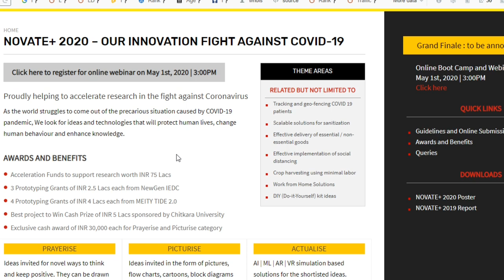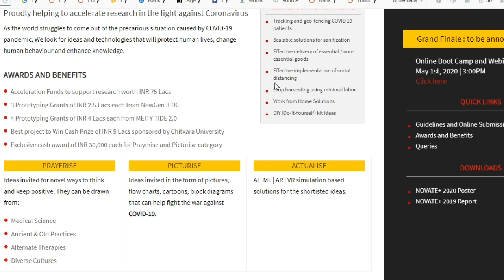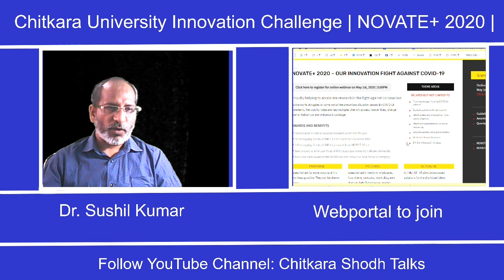Rupees 1 Crore Support for Technical Innovations | NOVATE 2020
If you are innovative, and have an idea to solve the present situation, you can get financial support for your work in Lacs.